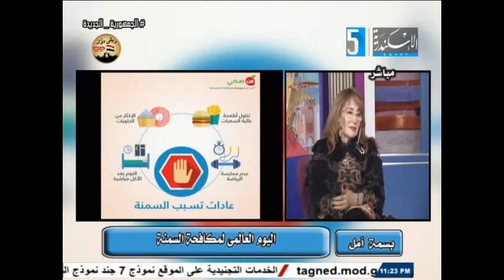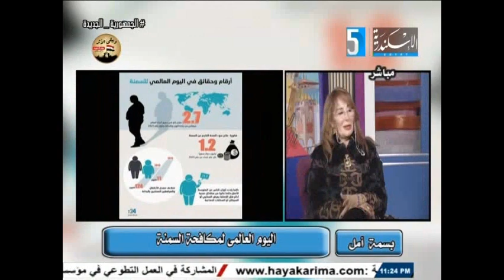الغذاء الصحي في رمضان د/ نيرة علي عبد السلام أخصائي تغذية علاجية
الغذاء الصحي في رمضان...
د/ نيرة علي عبد السلام
أخصائي تغذية علاجية